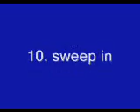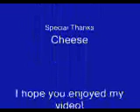Top 16 Windows Movie Maker (2.1) transitions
Cheese indeed